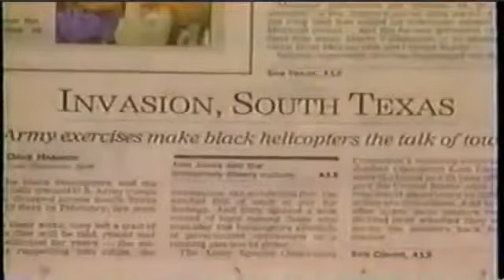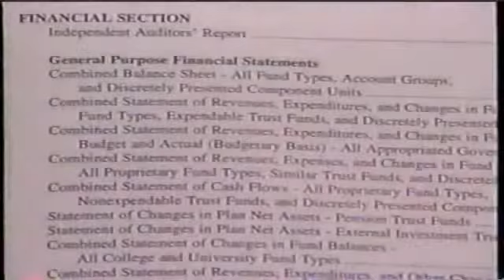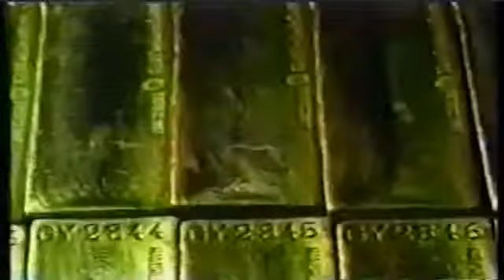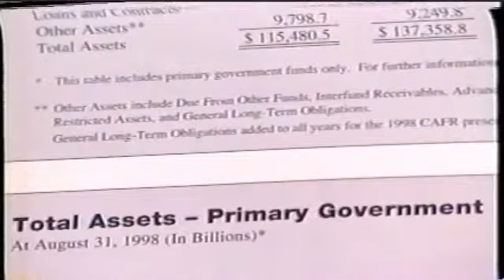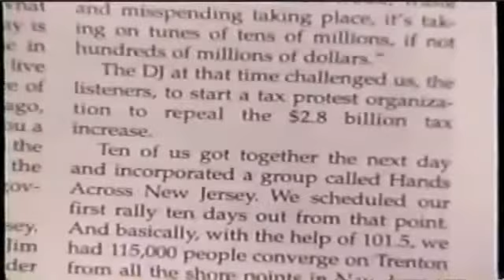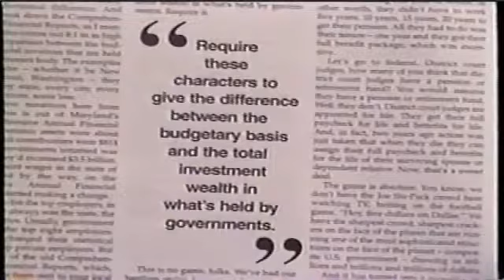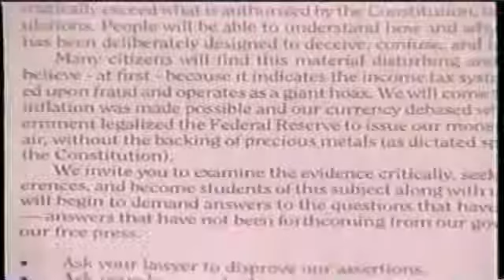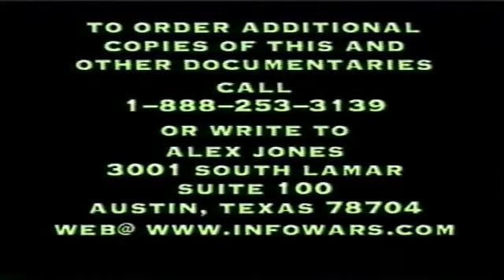Comprehensive Annual Financial Reports Exposed